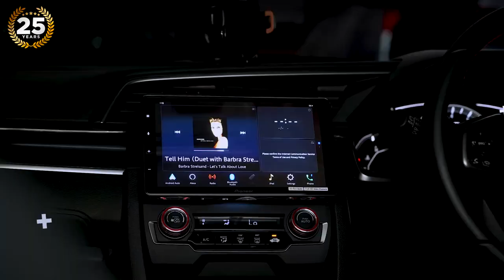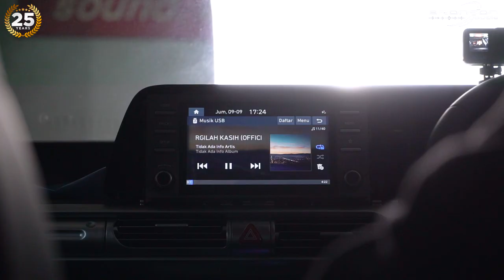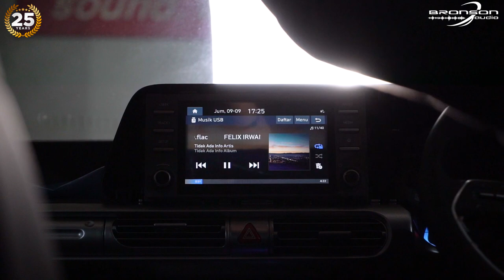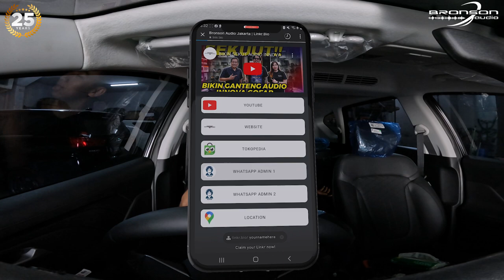HYUNDAI STARGAZER PALING SENYAP SEDUNIA !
HYUNDAI STARGAZER BARU KELUAR DARI DEALER LANGSUNG MINTA UPGRADE AUDIO🤩🔥

Upgrade audio dengan konsep OEM Look sehingga terlihat sama sekali tidak ada perubahan didalam mobil ini, tapi penumpang dapat merasakan sensasi suara yang mewah, bertenaga dan bening🤩. Apalagi sistem didrive menggunakan Dsp-M Musway M6 yang dimana sudah dibekali High resolution output.

Buat teman² yang baru beli Hyundai Stargazer boleh langsung konsultasi jika merasa kualitas audionya pas²an,karna kita selalu punya solusi untuk meningkatkan kualitas audio teman2!🔥

📢 SEMUA PRODUK DIJAMIN BARU DAN BERGARANSI RESMI
🔧 Instalasi dilakukan oleh mekanik berpengalaman mempergunakan peralatan khusus
💻 Setting dan tuning mempergunakan perangkat dan software modern
🏢 Workshop
Buka Senin - Sabtu
Jam operasional 9AM - 6PM
Jl. Panjang Arteri Kedoya No 47 Jakarta Barat
Jika Chat Whatsapp slow respon, bisa langsung via call atau whatsapp call ke no hp
tersebut.
Tokopedia : Jajan audio
Bukalapak : Bronson audio
Blibli : Bronson audio
👨‍🔧 Spesialist :
🎵 Sound Quality (SQ)
🎵 Sound Quality Loud (SQL)
🔇 Soundproofing
🎬 Multimedia Entertainment (Digital / Headrest / Roof / Android)
🚙 MPV Executive Lounge (Alphard, Vellfire, Staria, dll)
🎤 MPV Karaoke Lounge (Hiace, Sprinter, dll)
🛥 Yatch dan Speedboat
🎬 “bronson_audio”